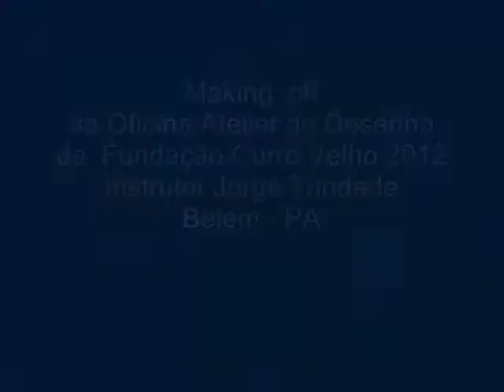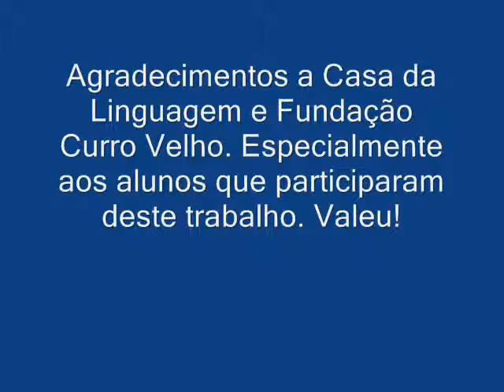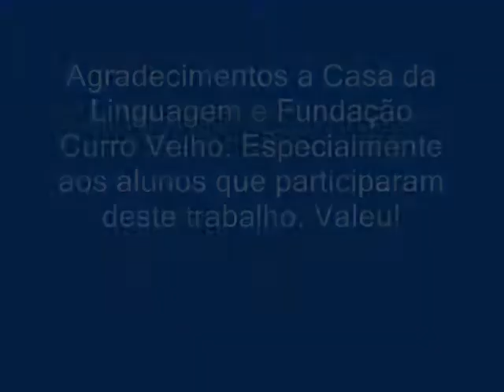Oficina de animação Curro Velho -Belém PA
Registros das oficinas da Fundação Curro Velho realizadas em maio-junho de 2012 - Na Casa da linguagem